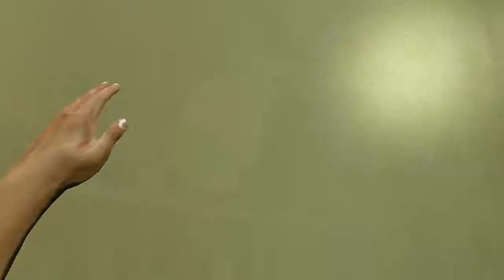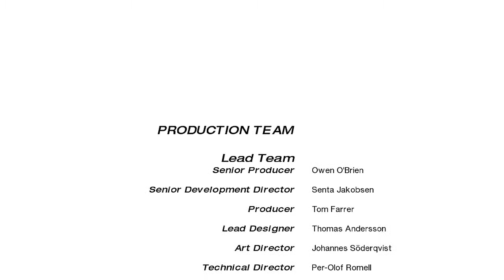Mirrors Edge - Ending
Game Details

Online Enabled Yes
Blood, Language, Violence

Game Description

In Mirror's Edge, you might do more damage to your enemies if you run away. You'll play as Faith, a "runner" in a dizzying cityscape where you'll face enemies, experience chases, and solve puzzles in a revolutionary first-person shooter without the shooter. The game's world challenges you to pull off stunts only possible when normal physics don't apply. Run up walls, spin in mid-air, swing off pipes, roll into landings, and more. Build up runner vision, then use it to slow things down and take out enemies. Or use the power to uncover unseen, seemingly impossible escape routes...that are yours for the taking.

Gamefly.com